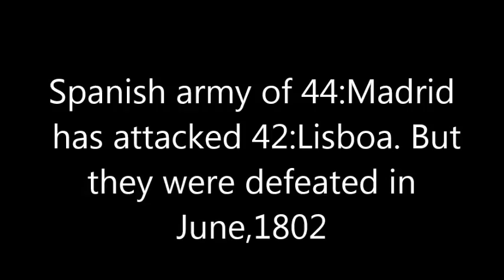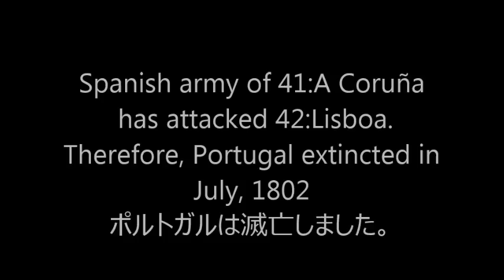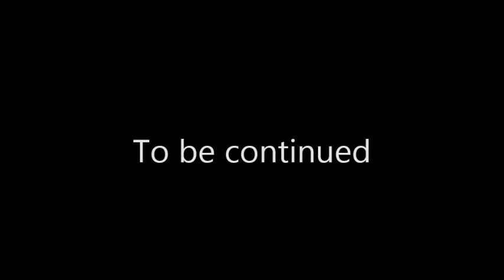MSXランペルール（L'Empereur）最高司令官（C in C）プレイその16 1802年5月～1802年8月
Highlight of this animation

Russia’s army of 14:Saint Petersburg
 has attacked 7:Stockholm
Therefore, Sweden extincted in
June, 1802
スウェーデンは滅亡しました。

Spanish army of 44:Madrid
 has attacked 42:Lisboa. But they were defeated in June,1802

Spanish army of 41:A Coruña
 has attacked 42:Lisboa.
Therefore, Portugal extincted in
July, 1802
ポルトガルは滅亡しました。